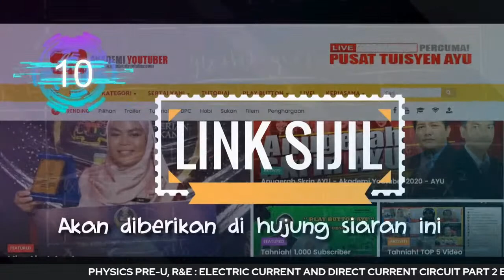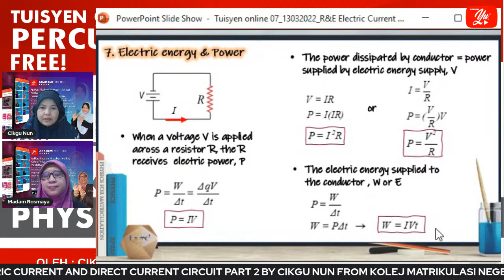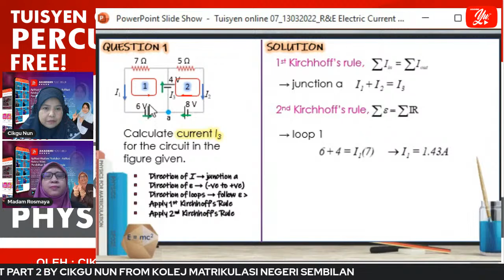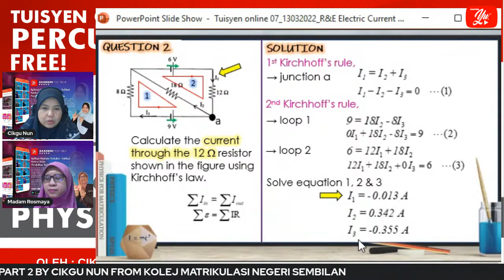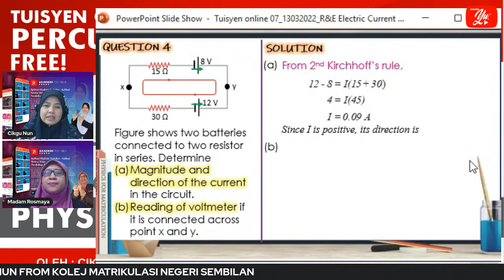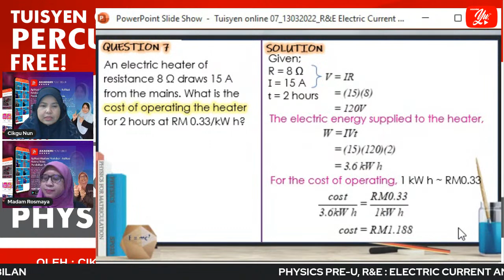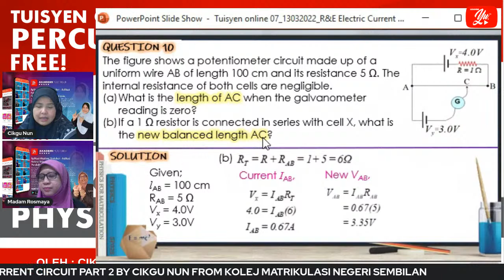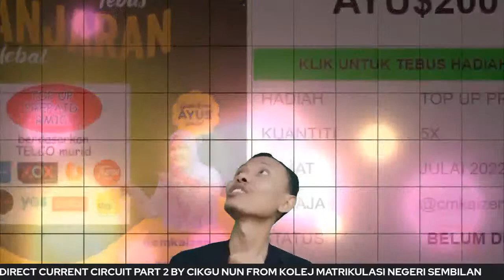🔴 [LIVE] PHYSICS PRA U, R&E : ELECTRIC CURRENT & DIRECT CURRENT CIRCUIT 2 #07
TERIMA KASIH.